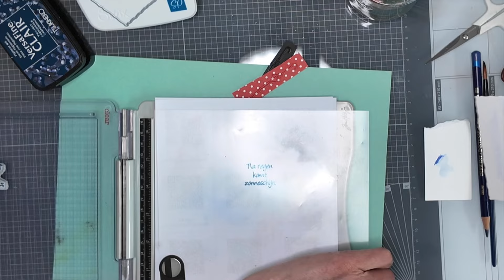mini workshop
mini workshop na regen komt zonneschijn